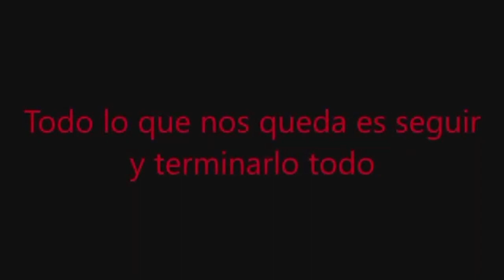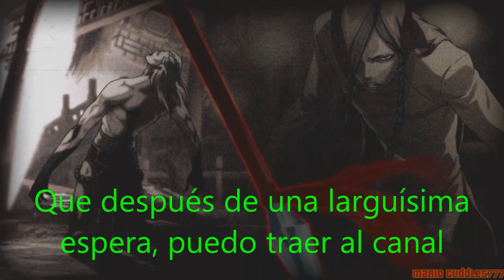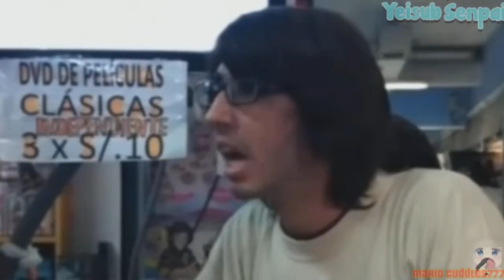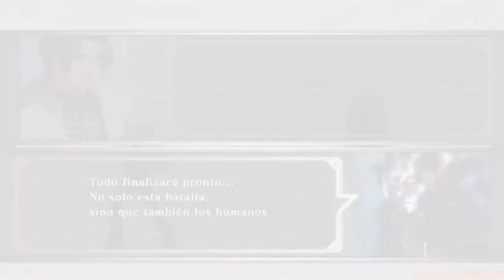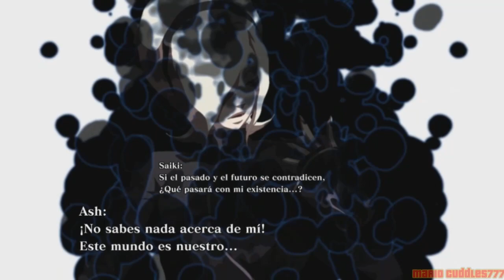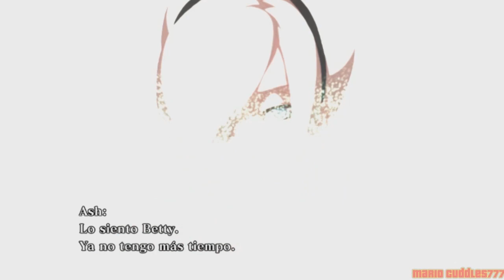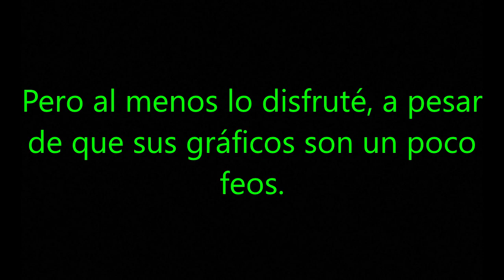Acabando con esta Locura - The King of Fighters XIII (13) - Mario Cuddles777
Después de una larga espera que casi nos lleva al borde de la locura, estamos por fin con The King of Fighters XIII para terminar de una vez por todas con la saga de Ash.

La Historia es después de los eventos ocurridos en KOF 11, es decir, después de la muerte de Magaki, y la desaparición de Shion, al mismo tiempo en el que Ash Crimson robó los poderes de Iori.

Lo bueno es que en la versión para PC que yo estaba jugando, tiene DLC's que son disponibles es que pude jugar otra vez con el Iori Clásico, y con el Kyo de la saga de NESTS, pero en las versiones para consolas, los DLC's son pagados y eso me molesta mucho DX.

Anteriormente: 0:00
Introducción: 0:57
Empieza el Juego: 1:46
Nivel 1: Art of Fighting Team: 6:44
Nivel 2: Rival Team: 11:55
Nivel 3: K' Team: 17:05
Enemigo Desafiante: Billy Kane: 21:43
Un Plan Siniestro: 24:25
Nivel 4: Psycho Soldier Team: 25:32
Nivel 5: Korean Justice Team: 32:26
Enemigo Desafiante: Ash Crimson: 39:05
Nivel 6: Yagami Team: 43:02
Aparece un nuevo enemigo: 49:57
Jefe Final 1: Saiki el Demonio: 51:06
La Traición y otra cosa más: 59:05
Jefe Final 2 (Masticapelotas): Dark Ash, el más Trolaso: 1:00:10
Derrota y el heroico sacrificio de Ash: 1:13:22
Créditos: 1:16:02
Despedida: 1:18:00

Por cierto, eso de las voces que suenan en las cinemáticas, lo tuve que usar con ayuda de un video:

Resulta que en este juego tenemos que enfrentar a 2 jefes recontra jodidos, los cuales son: Saiki y Dark Ash, que en realidad me hicieron renegar igual como pasó con Magaki en KOF XI, pero al menos le gané.

Y como podrán ver es el último video de este año, que de verdad, me está dando algo de tristeza, porque de verdad voy a extrañar esta saga, pero de todos modos podríamos volver a jugarlo en otro momento XD.

¿The King of Fighters XIV en proceso?

Ganador(a): Empate (Athena vence a Saiki, y Leona vence a Dark Ash)